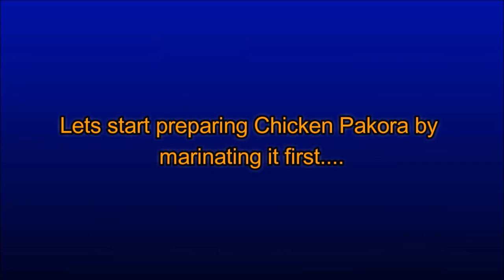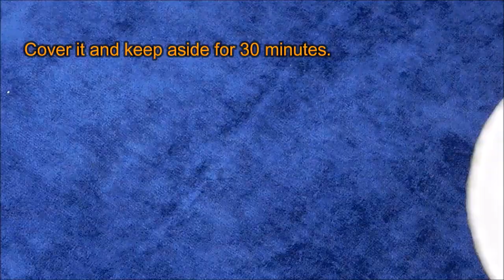CHICKEN PAKORA(ଚିକେନ ପକୋଡା)|| CRISPY CHICKEN PAKODA|| EASY EVENING SNACKS